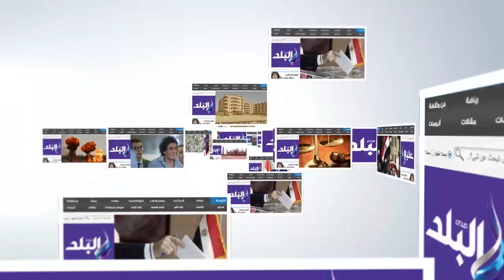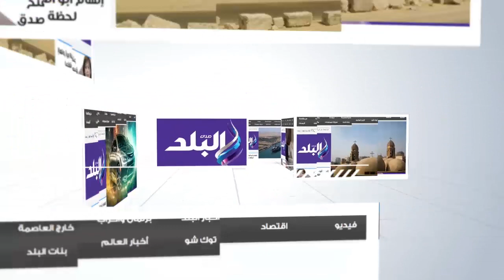مراحل تصنيع فوانيس رمضان بعد منع استيراده